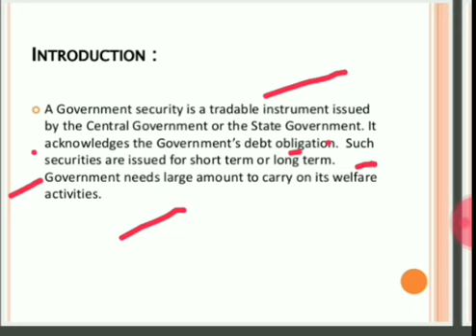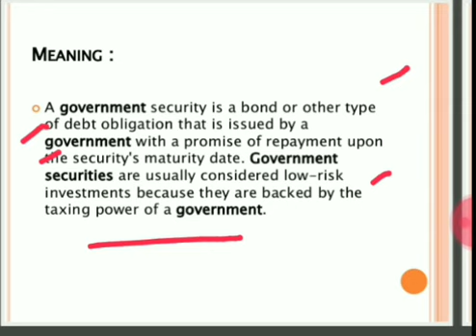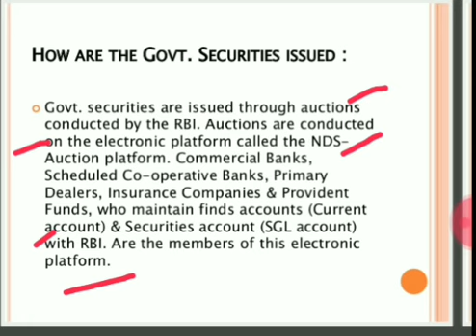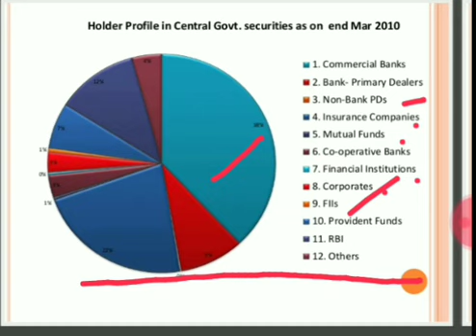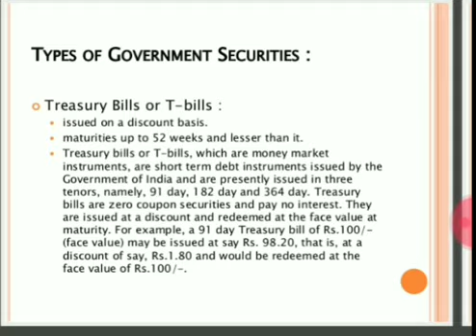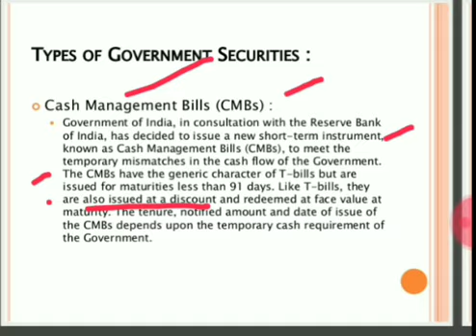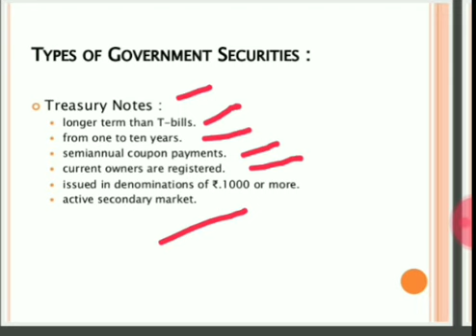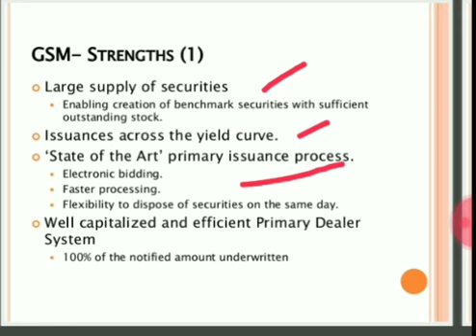Government securities and types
Online course and notes are for ugc net commerce and Rpsc first grade examination commerce